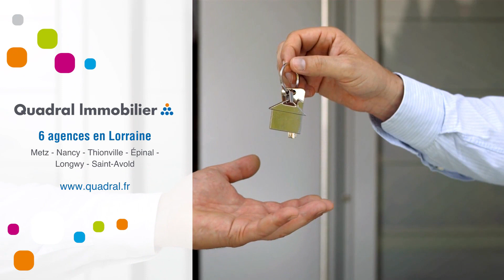Appartement À vendre - 3 pièces - montigny les metz - 172 000 €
🤩 À vendre | Montigny Les Metz 📍

👉 Proche centre
Situé dans un quartier calme, proche des commerces, appartement trois pièces offrant entrée, séjour sur balcon avec vue sur St Quentin, cuisine, deux chambres, salle de bains.
A disposition : cave et emplacement de parking extérieur.

➡️ Retrouvez toutes les informations sur ce bien directement sur notre site internet ou contactez-nous !  📞 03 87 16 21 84